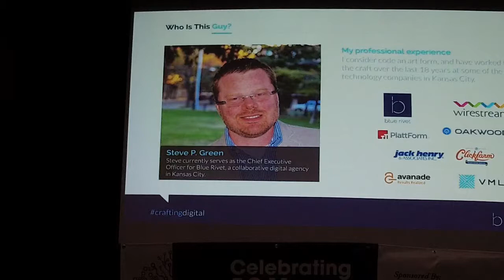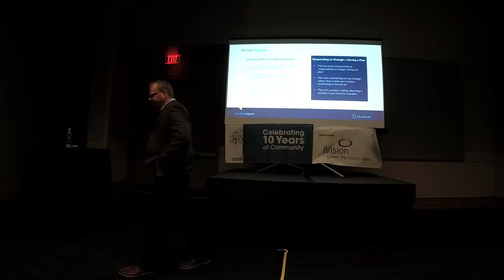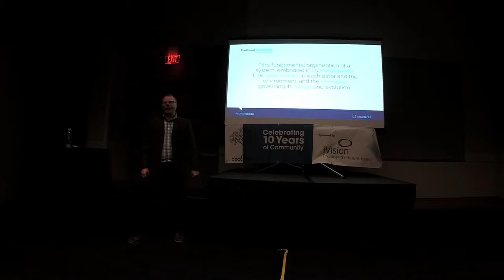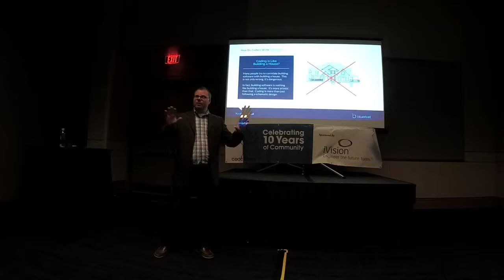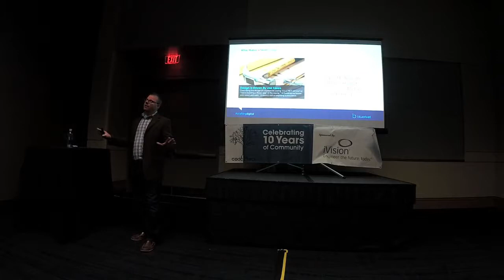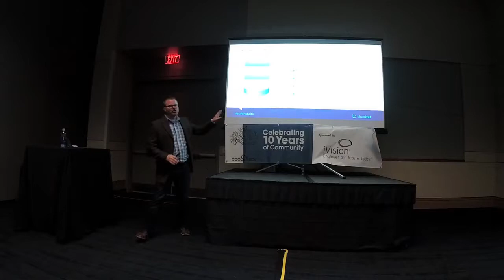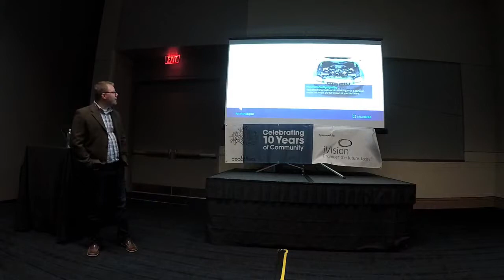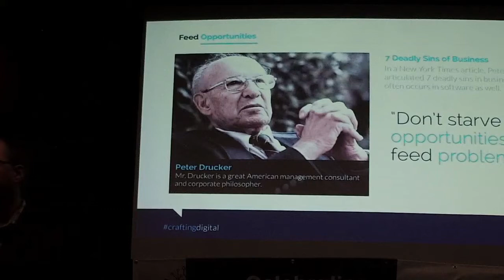Agile Architecture | Steve Green @ CodeStock 2017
In this session we will discuss the use of Agile constructs within the domain of software architecture.  This will include an exploration of how to balance emergent designs with intentional planning.  Additional ancillary topics will also be addressed including: common architecture principles, guidelines for measuring good architecture, and an evaluation of agile techniques.

By the end of the session, attendees will have a new perspective on architecture that will empower them to create flexible software solutions.